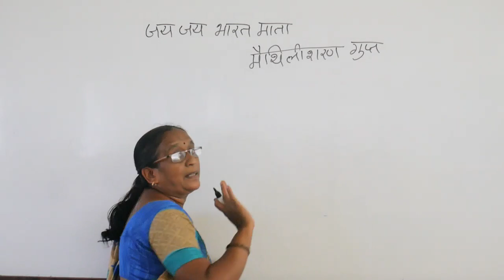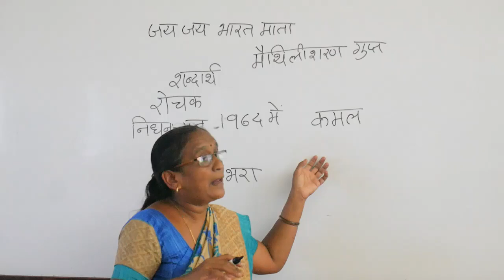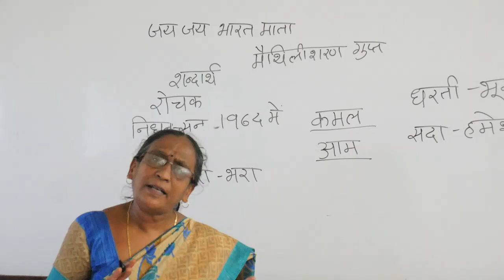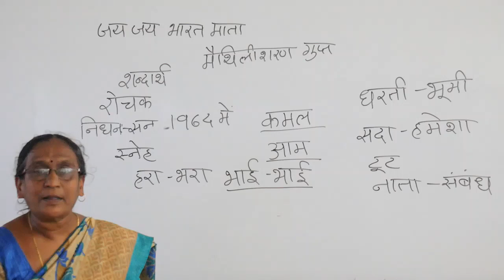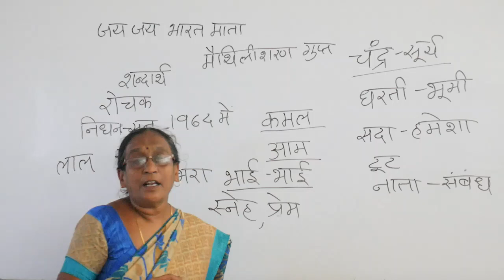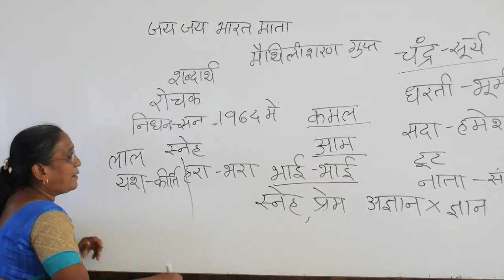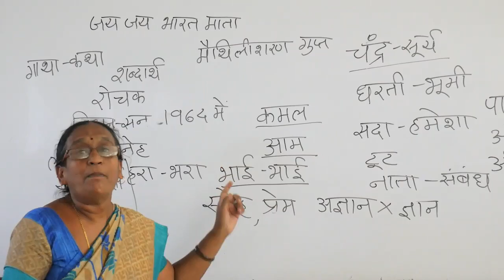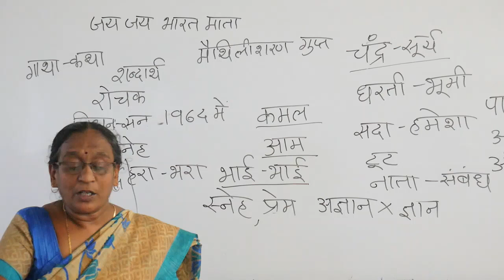HINDI | GRADE 9 | DAY 2 | JAYA JAYA BHARATA MATA